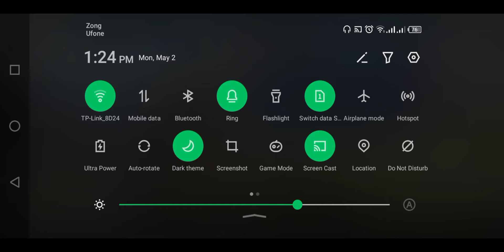Rush gameplay with random squad|in game voice|malang|livik|hd gameplay|ghost gamerz|PUBG mobile